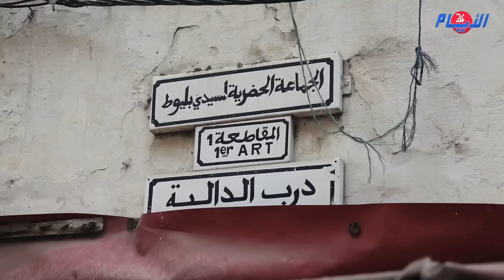ربورتاج :الأيام 24 تنقل لكم معاناة سكان المدينة القديمة أثناء هدم السلطات لمنازلهم